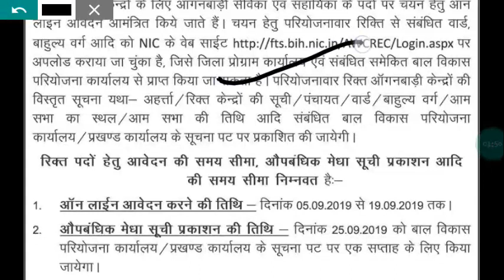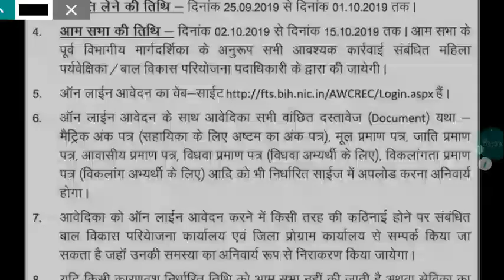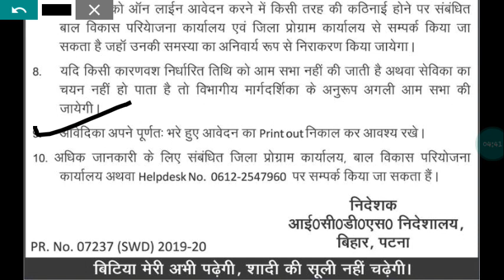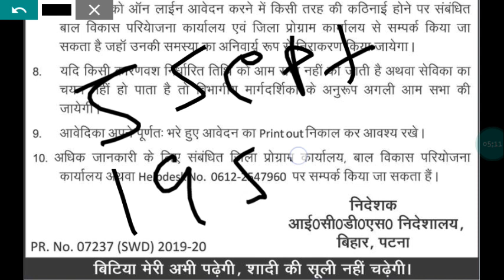बिहार आंगनबाड़ी सहायिका और सेविका मैं भम्फर भर्ती 2019|| bihar anganbadi sevika online 2019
Bihar anganwadi sahayika sevika bharti 2019, Bihar anganwadi sevika online 2019, bihar anganwadi bharti 2019, bihar anganwadi vacancy 2019, Bihar anganbadi recruitment,

Bihar icds online 2019, bihar anganbadi online